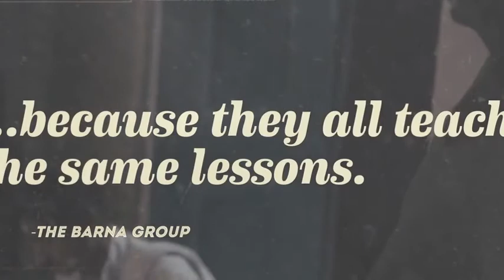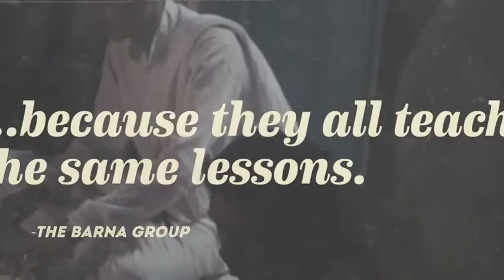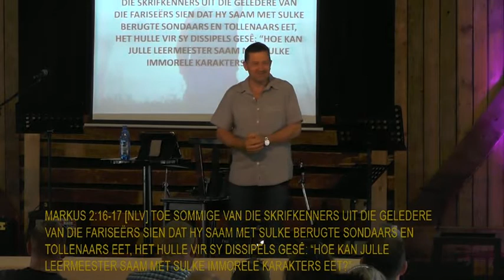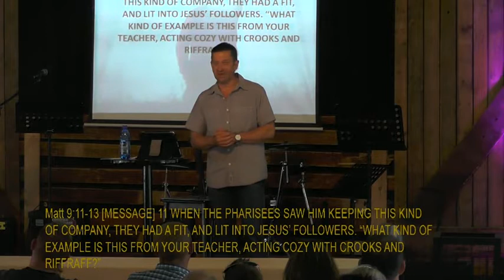Wat Genade Nie Sê Nie Glo Wat Jy Wil 08 11 2015